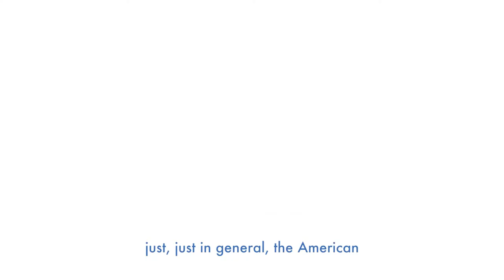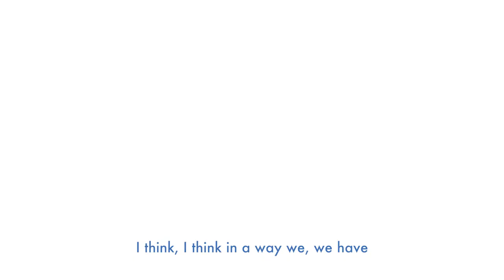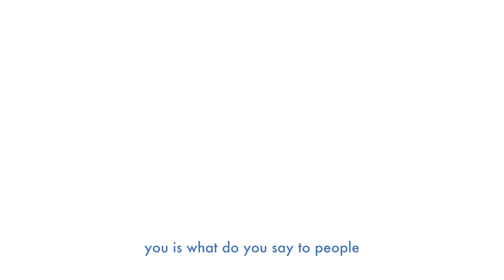Race, Equality and the American Dream: A Conversation with Logan Browning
I am so excited to share this conversation with my dear friend, Logan Browning. Over the years, Logan and I have had so many deep and meaningful discussions. We learn from each other and I always feel safe asking her any questions I may have because I know she will always share her truth. She broaches hard conversations with wisdom and compassion, yet she is never afraid to speak her mind.
In this conversation we discussed the long overdue national reckoning we are experiencing amidst racism, systemic inequality, and deep political polarization. I asked her about the way experience and language shape our national conversations, especially when it comes to controversial terms like "Defund the Police" and how we can even begin to build bridges if we are all coming from so many different places of understanding. We also talked about the meaning of the American Dream, the way art shapes activism, and most importantly, why we are excited about this opportunity to reimagine and rebuild a better future for everyone.
She is an inspiration to me and so many others and I am immensely grateful to be able to share this with all of you.